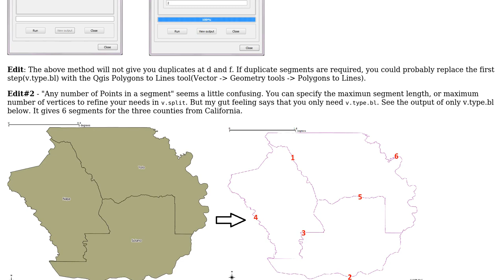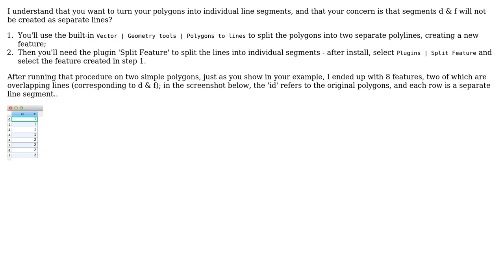GIS: How do I split polygons into line segments? (2 Solutions!!)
GIS: How do I split polygons into line segments?

With thanks & praise to God, and with thanks to the many people who have made this project possible! | Content (except music & images) licensed under CC BY-SA | Music | Images & others | With thanks to user vinayan user underdark user Simbamangu user Kurt and the Stack Exchange Network Trademarks are property of their respective owners. You are responsible for your own actions.